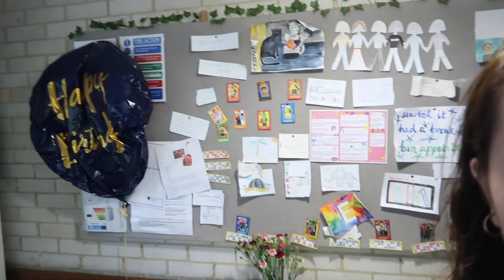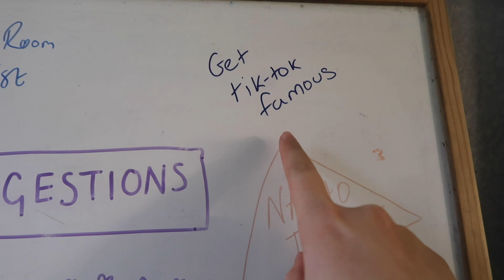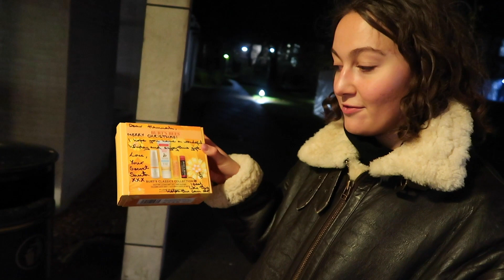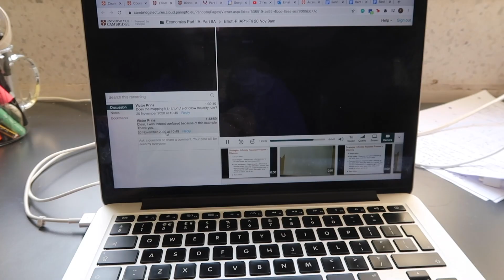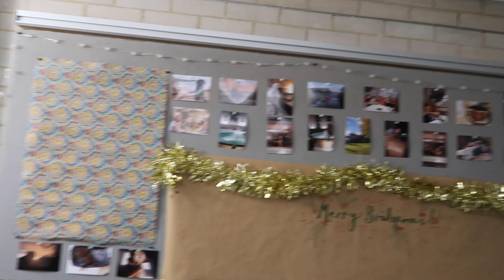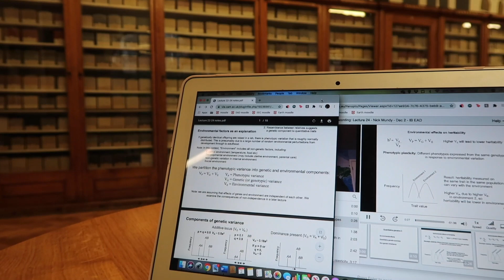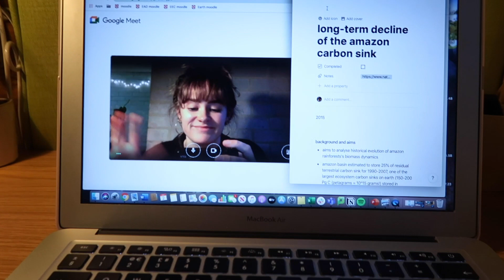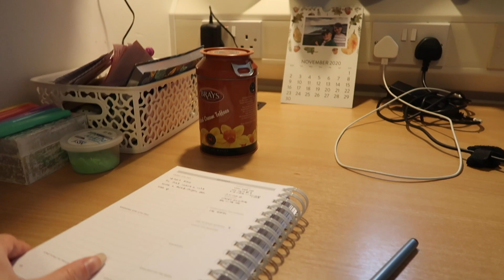CAMBRIDGE VLOG | A WEEK IN THE LIFE OF 5 CAMBRIDGE STUDENTS (in a pandemic)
5 Cambridge students from Murray Edwards College each take you through a day in their life to show a week at the end of a Cambridge term!

We are the JCR of Murray Edwards College, Cambridge and this is a student-run channel aiming to provide fun, insightful content of the lives of students at college.

Produced and edited by Claire Lee Shenfield
With thanks to: Freya, Sidney, Neve and Nia